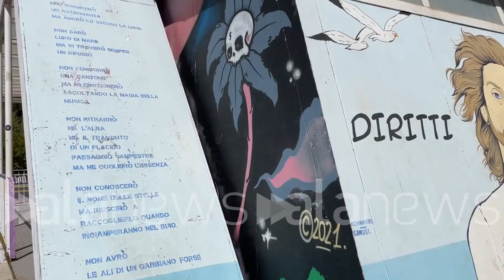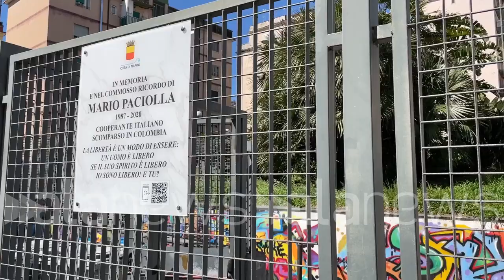Napoli, una targa per Mario Paciolla: "Continuiamo a chiedere verità"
La madre Anna Motta: "Sostegno dalle istituzioni". Il padre Pino: "Giornata emozionante"

 (Napoli). Intitolata a Mario Paciolla - ai giardinetti di Montedonzelli - una targa che si va ad aggiungere al già presente murale che raffigura il volto del giovane. "L'omicidio di Mario non è trattato come un caso nazionale - dice la madre, Anna Motta - noi continuiamo a chiedere verità, ma una verità che sia credibile e che non mortifichi le nostre intelligenze. La popolazione di Napoli ci è sempre stata molto vicina e costantemente ci sostiene così come è fondamentale per noi il sostegno dell'istituzione locale". Il padre Pino: "Oggi mi emoziono perché abbiamo sentito ufficialmente la città accoglierci". Interviene anche Claudio Silvestri, segretario Sugc: "Istituzioni nazionali si impegnino a chiedere verità e giustizia per Mario". (Raffaele Accetta/alanews)

Oggi ho 36 anni  la sua breve ma intensa vita perché questa targa apposta luogo dove di amicizia duratura  app noi significato affettivo molto importante momento difficile per noi vuole procedere ad azione e noi la morte di nostro figlio è un ed è per questo che lui si è sempre sentito una persona libera nel senso che ha seguito lui è stato sempre un un ragazzo in questa sicuramente con la testa per aria ma sempre con i piedi per terra e forse questa è la maniera per lui di sentirsi libero cioè di immaginare  con la testa con il cuore soprattutto ci sentiamo sostenuti davvero davvero Ci sentiamo su ottenuti in questo difficile percorso di verità in questa giornata mi ha commosso molto perché finalmente le autorità sono state ufficialmente vicino con questo riconoscimento di questa targa abbiamo sentito la città che ci ha accolto età accogliendo lalalala causa di Maria per per vendita vendita per questa storia che non è solo la storia di una cittadino napoletano di una famiglia napoletana Ma la storia di un cittadino di questa nazione è questa reazione le istruzioni questa nazione che si devono impegnare per chiedere verità e Giustizia su questo caso